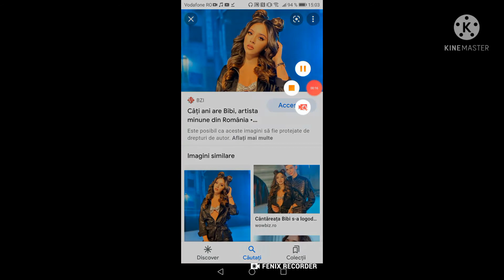Într-o pentru Valentina